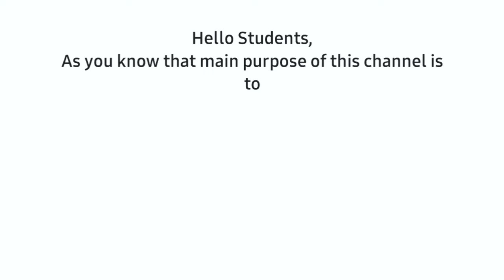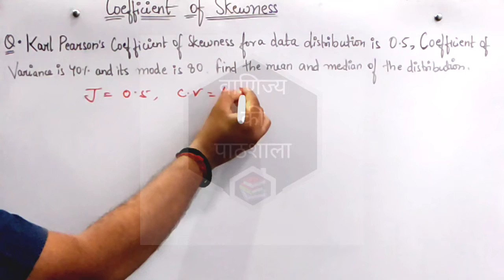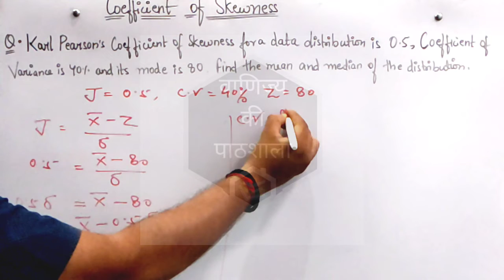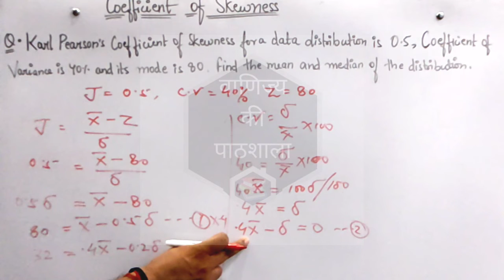Coefficient of skewness || Question -8 || Statistics || B.Com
Hello Students,

Today will be learn about Coefficient of skewness .